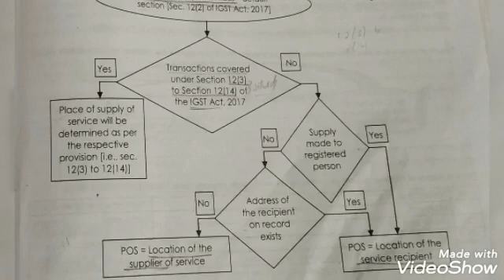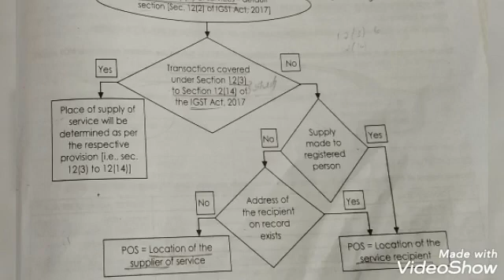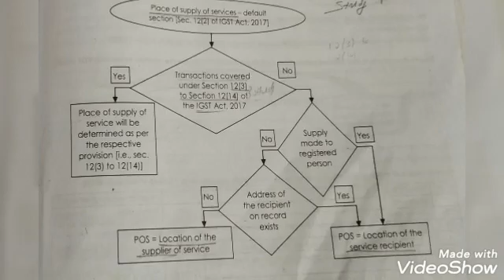place of supply of services sec 12(2)-Indirect taxation -CMA inter 2nd group -in malayalam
place of supply of goods